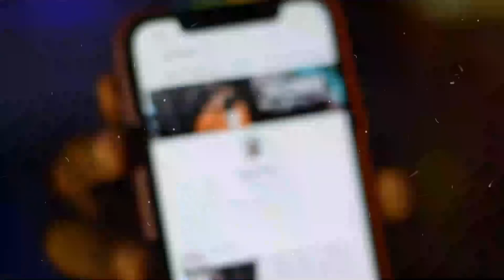El Desacate - Jossimar ft. @AnaluMusic (Video Oficial)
Escucha “El Desacate"

Jairy "El Lunático" presenta a "Jossimar, Analú"
(Prod. Jl el mas demente x Jairy el lunático x Noah)

Beat Maker: Noah on thew beatz
Mixing & Mastering: Jairy el lunático
Composición: Tyrone Jossimar Simisterra Caicedo, Ana Lucía Quiñones Díaz
Diseño Gráfico: Dbrynex
Producción Audiovisual: Dbrynex

Noah on the beat:

Esmeraldas - Ecuador 🇪🇨